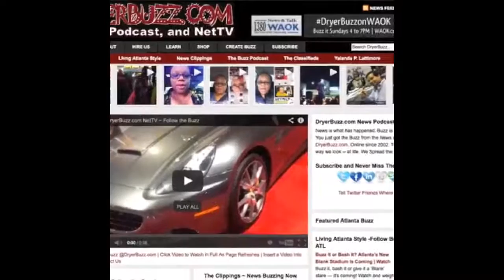Janaye Ingram: Never an End Point of Civil Rights Movement SCLC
Janaye Ingram speaking at SCLC convention in Birmingham AL on continued need for organizing around civil rights in wake of current administrations and social issues, namely Michael Brown in STL and others.